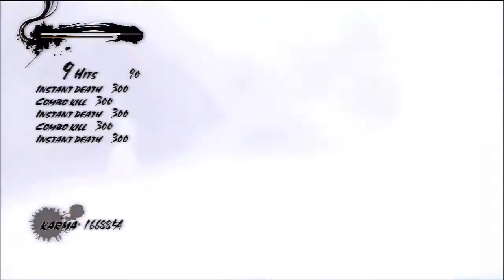Ninja Gaiden 3 Ultimate Ninja Mode Day 6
Just some fights from day 6